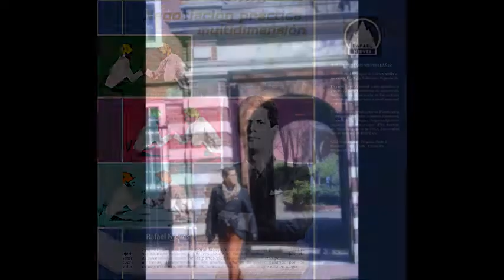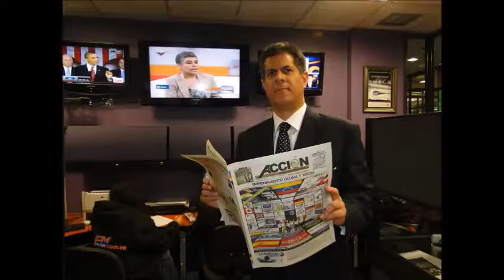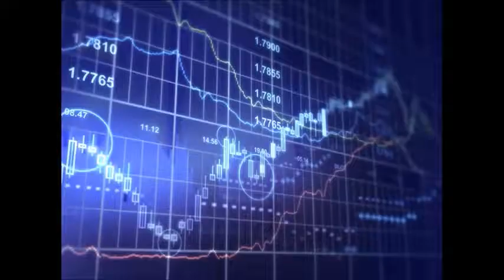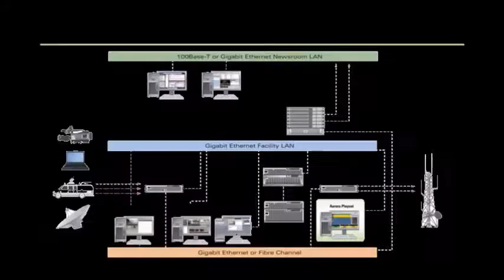GERENCIA 360 GERENCIA PARA TODOS ( Lun 20 Feb )